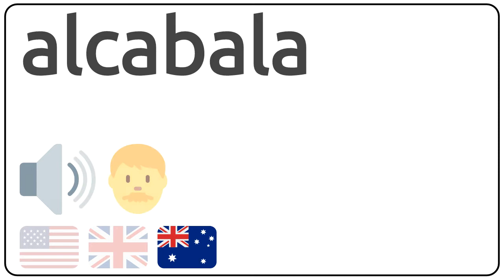How to pronounce alcabala in english?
How to pronunce alcabala in english
How to pronunce alcabala in american accent 🇺🇸?
How to pronunce alcabala in british accent 🇬🇧?
How to pronunce alcabala in australian accent 🇦🇺?

Como se dice alcabala en ingles?
Como se pronuncia alcabala en ingles?